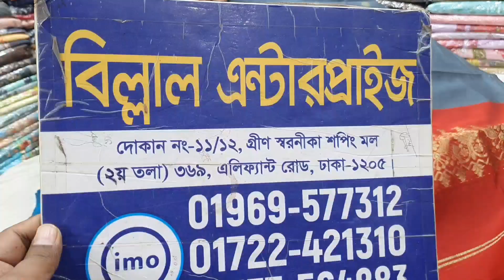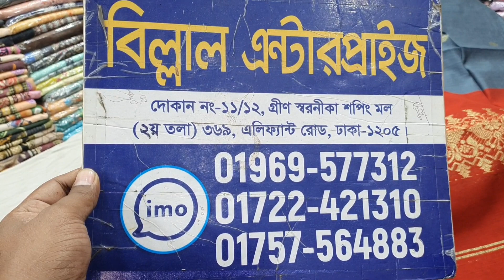ডিস্কাউন অফার ৭৫০ টাকায় তাঁত জামদানী থ্রী-পিছ কিনুন।